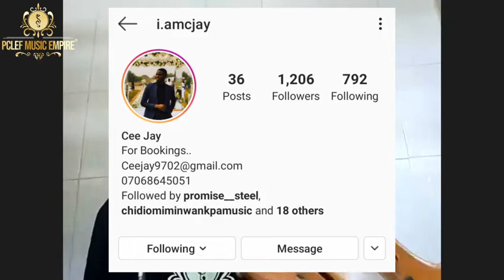Vibrato and Tips on how to sound better - PClef Music Empire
This zoom meeting was held on the 21st July 2021 to assist Violinist and Violist improve their vibrato technique and sound better